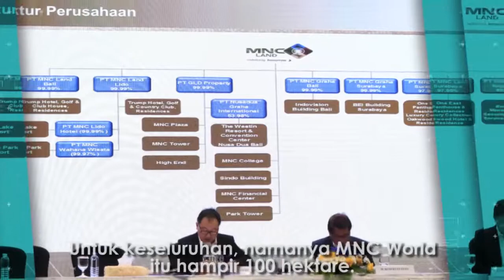MNC Land Menggelar Rapat Umum Pemegang Saham Tahunan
PT MNC LAND Tbk gelar Rapat Umum Pemegang Saham Tahunan (RUPST) dan Rapat Umum Pemegang Saham Luar Biasa (RUPSLB) Tahun Buku 2018, Senin (24/06/19) di MNC Conference Hall, iNews Tower, Jakarta Pusat.
Andrian Budi Utama selaku Wakil Direktur Utama PT MNC Land Tbk mengatakan “Theme Park itu nomor satu konsepnya dan semuanya itu kan digagas dari konsultan yang kita tunjuk yang sudah terbiasa dari luar negeri. Kedua adalah masalah Rides, mainannya nah itu pake standar internasional. Ridesnya itu ada dari mana-mana, ada yang dari Belanda, ada yang dari Itali, dari mana-mana, dari berbagai negara, termasuk teknologi dan pengoperasiannya. Kita dari size saja dua kali lebih besar dari Resort World Sentosa. Untuk keseluruhan, namanya MNC world itu hampir 100 hektar.”
Lebih lanjut Erwin Richard Andersen selaku Direktur PT MNC Land Tbk menjelaskan “Kita ekspektasinya tinggi, karena kan project kita udah lagi jalan jadi Park Hyatt juga sebentar lagi opening gitu kan. Jadi sekitar bulan September Oktober udah mulai opening. Jadi kita yakin bahwa harganya itu akan naik. Tinggal berapa besar kenaikannya.”